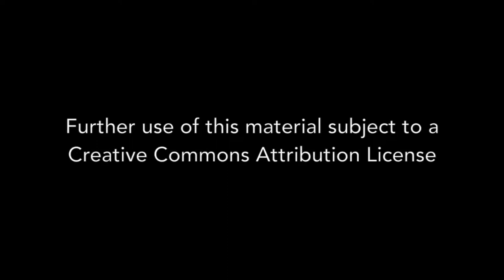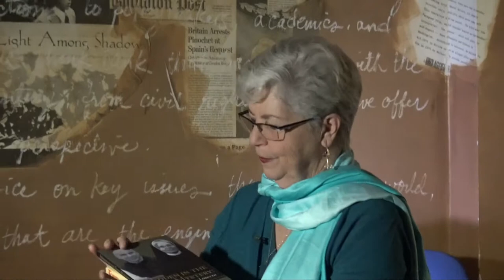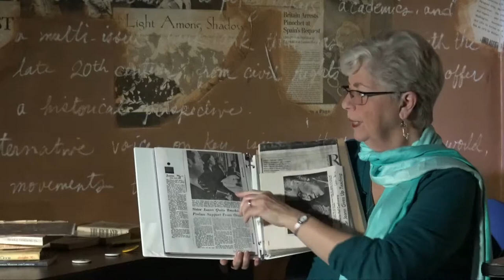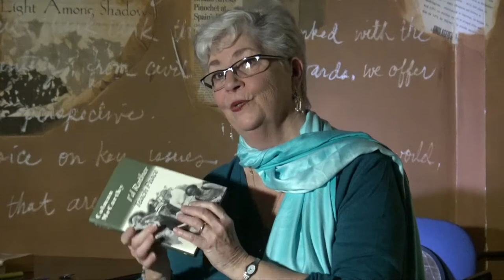Joann Malone - Interview 01-15-2016 - Final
Joann Malone was a member of the Sisters of Loretto for almost twelve years, her first teaching assignment beginning in Montgomery Alabama in 1963.  The Civil Rights Movement transformed her into an activist for life in efforts to end poverty, war, racism and sexism.  After hearing Thich Nhat Hanh speak in 1968 about the war in Vietnam, she joined the DC-9 in an action in DC against Dow Chemical’s production of napalm, nerve gas and defoliants.  Her “claim to fame” is being the first nun in US history to commit five federal felonies, be convicted and face 35 years in prison.  Once the DC area became a permanent home, she continued working with revolutionary groups, organizing unions at area factories and hospitals and teaching Social Studies in DC and MD public high schools for twenty-one years.  She worked at IPS on a prison project, wrote for Off Our Backs, was a member of the DC Unite to Fight Back and of Earth Onion Women’s Improvisational Theater. Joanne Malone’s interview covers her years as a nun with the Sisters of Loretto and her continuing radicalization as an anti-war activist in the 1960’s and 70’s, including her participation in civil disobedience against Dow Chemical as part of the D.C. 9, which resulted in their arrest.